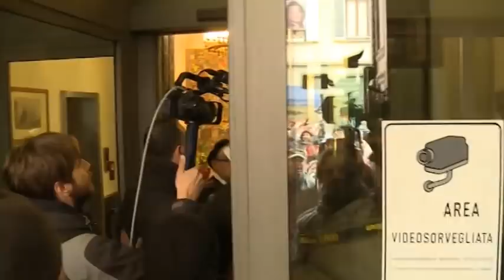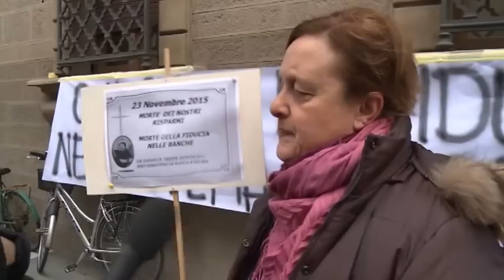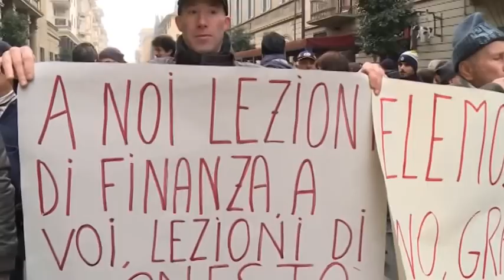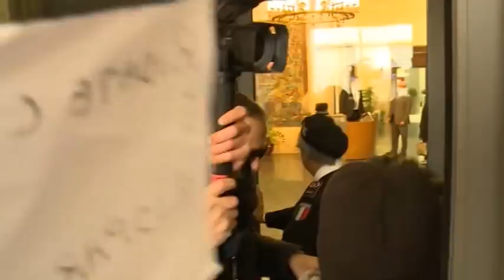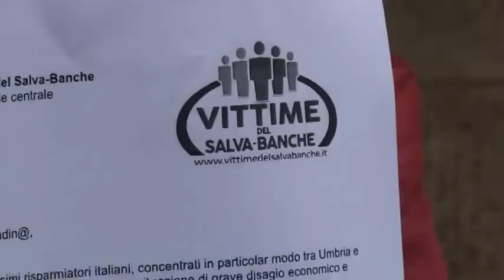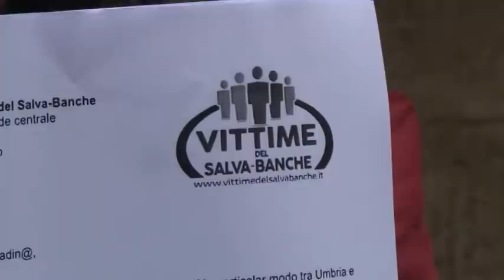Risparmi in fumo, la rabbia davanti a Banca Etruria